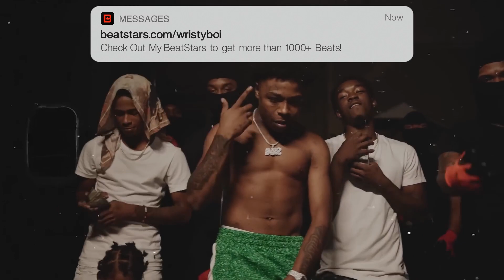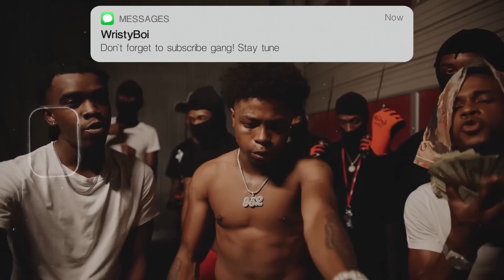[FREE] Anti Da Menace Type Beat - Side By Side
Must Credit:  [Prod. WristyBoi x JaroszMadeThis]